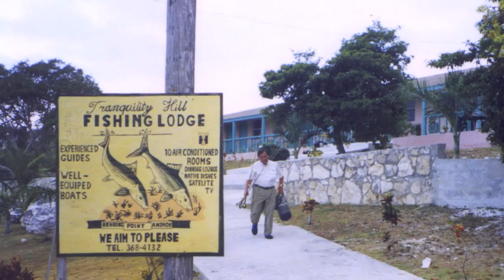Favorite Fish Fotos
Some of my favorite fishing pictures.